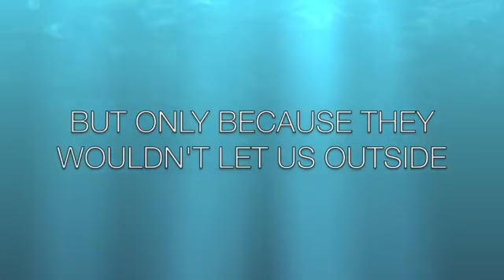Video for cats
Video for cats. Blackbirds feeding. Your cat will love this one. Cat entertainment.